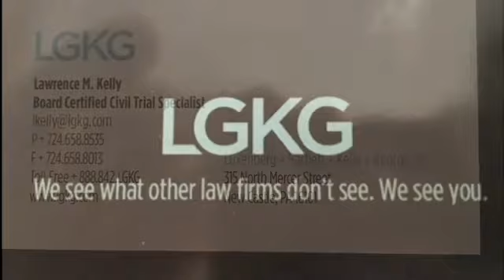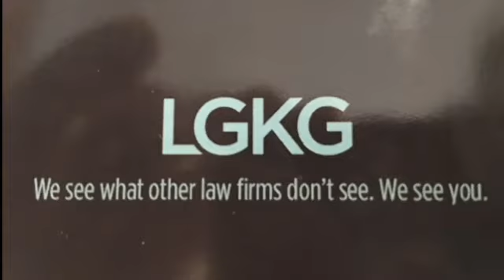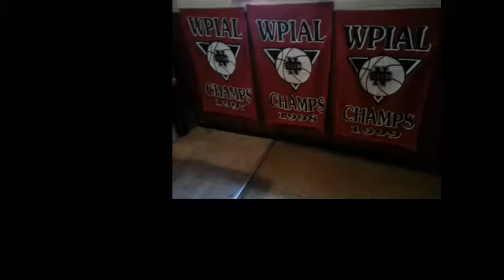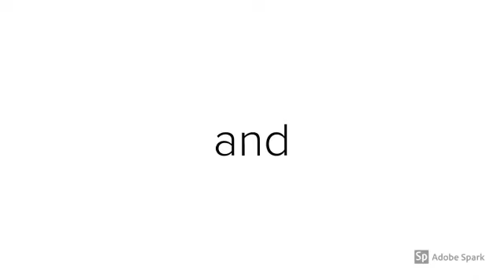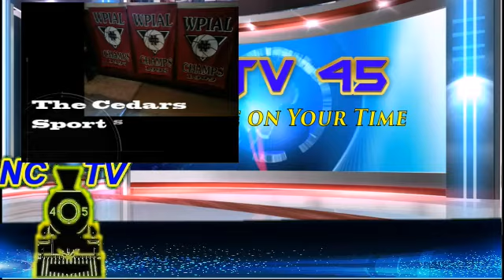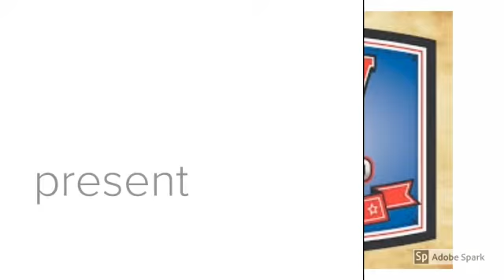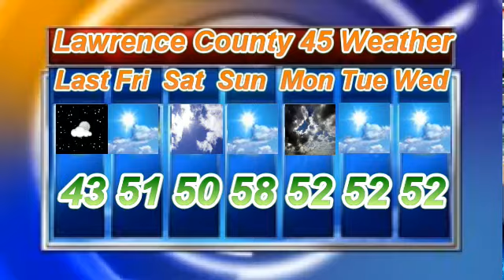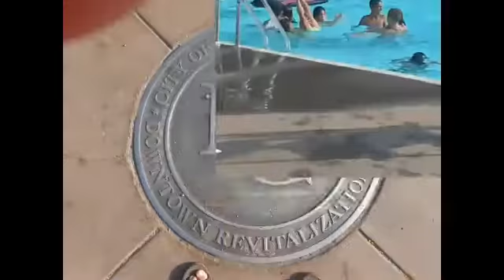NCTV45′s NewsWatch Weekend Morning Saturday Oct 13 2018 with Angelo Perrotta